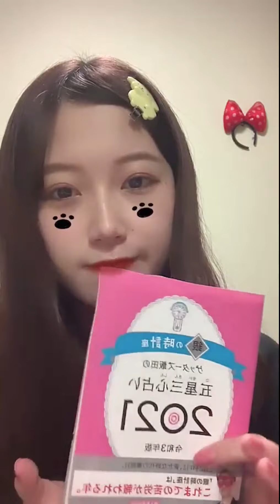20210107 instaライブ 遠藤みゆ（ふわふわ）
20210107 instaライブ 遠藤みゆ（ふわふわ）